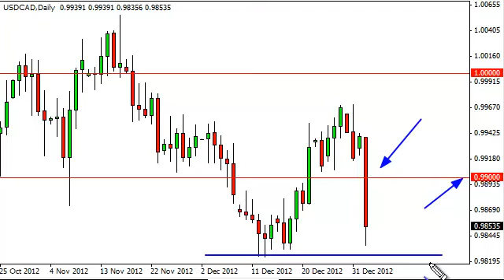USD/CAD Technical Analysis for January 3, 2013 by FXEmpire.com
- January 3, 2013 currency daily technical analysis for the
USD/CAD pair. Forex Technical Analysis Forex Fundamental Analysis and Forex Brokers on FX Empire